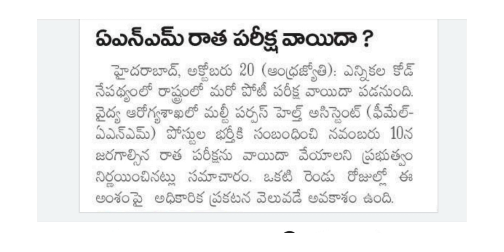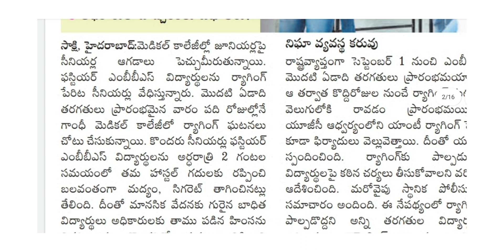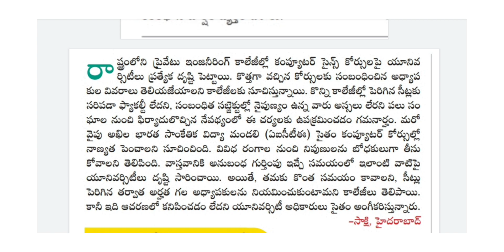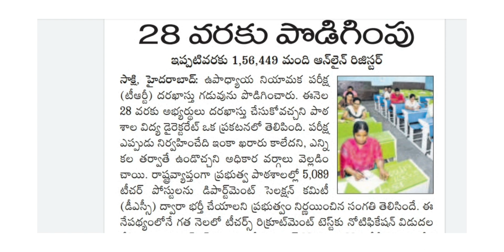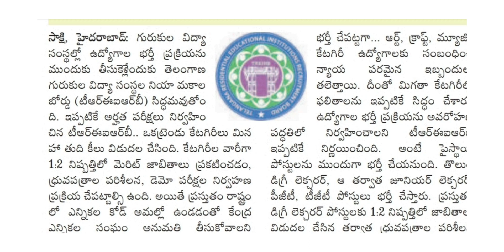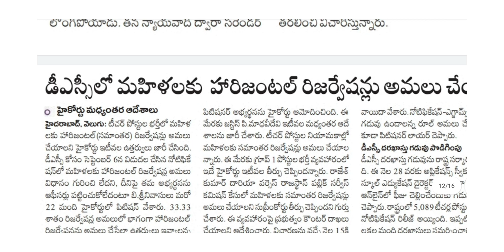✍️ DSC లో Horizantal Reservation l TRT దరఖాస్తు గడువు పెంపు l గ్రూప్1 రద్దు పై సుప్రీంకోర్టుకు Tspsc